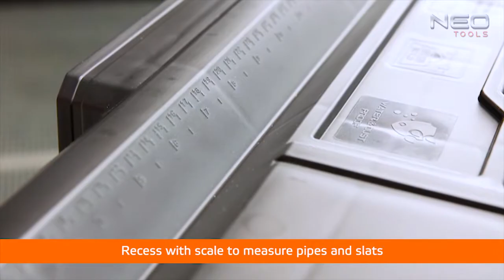NEO 84-266 Modular box on wheels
Modular box on wheels (ref. no. 84-266) telescopic adjustable handle, big wheels, solid connectors, stable construction, gasket in the lid, cutting guide with a measure, strong latches, partition, tray.